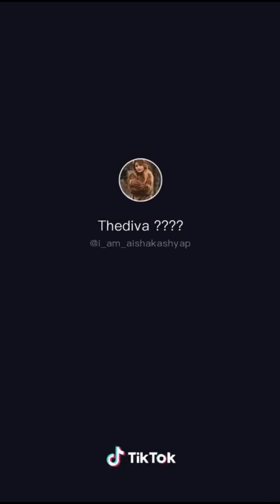Haye Garmi Haye Garmi ||Street Dancer 3D|Varun D,Nora F,Shraddha K,Neha K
Garmi song Lyrics

HAYE GARMI SONG LYRICS | STREET DANCER 3D | VARUN | NORA Arey Yaar, Koi Ac Chalaado Yaar! Uh! Sahi Ae! Sahi Ae! Baaki Sari Fake Lagein, Dekh Ke Tujhko Brake Lage, Door-Door Se Theek Hai Rani, Paas Aaun Toh Sek Lage, Paara Itna High Huwa Ke Thermometer Toot Gaya, Saiyan Ji Ka Tapak-Tapak Ke, Haye Paseena Chhoot Gaya, Kaisi Gundagardi Hai, Bandi Tu Bedardi Hai, Sardi Mein Bhi Gardi Hai, Gardi! Gardi! Gardi! Gardi! Haye Garmi! Haye Garmi!
December Mein Karde Summer Tu, Tu Lambourghini Main Hoon Hummer, Vaise Bhi Koi Jaldi Ni Mujhko, Bachpan Se Hi Main Late Kamar, Billion Mein Tu Baby Ek, Hilti Kamar Jaise Snake, Teri Sundarta Pe Likh Doon Baby, Do Fut Lamba Lekh, Kar Doon Sau Baat Ki Ek, Legi Mujhjo Tu Maatha Tek, Garmi Kehte Hain Kisko, Tu Mujhko Gale Lagake Dekh. Haye Garmi! Aise Na Tu Dekh Pare, Dil Kyun Mera Break Kare, Laal Dress Mein Rani Bilkul, Red-Velvet Ka Cake Lage, Tere Jaise Jaane Kitno Ke Dil Chakna Choor Huwe, Mere Peeche Marke Aashiq Kitne Hi Mashoor Huwe, Kais Gundagardi Hai, Sardi Mein Bhi Gardi Hai, Gardi Hai, Gardi Hai. Haye Garmi! Haye Garmi! Haye Garmi! Gamri Baby! Garmi Baby! Garmi Baby! Naache Jo Tu Sandal Mein, Karna Na Paaun Handle Main, Saans Sa Dekho Mera Rukne Laga,
Dekha Jo Haseena Ke Seene Pe Paseena Toh, Paseena Tera Bhi Dekho Chhutne Laga, Naachey Jo Tu Sandal Mein, Karna Na Paun Handle Main, Saans Sa Dekho Mera Rukne Laga, Dekha Jo Haseena Ke Seenay Pe Paseena Toh, Paseena Tera Bhi Dekho Chhutney Laga, Haan!

Song Details 👇👇👇👇
Song - Garmi
Singers- Badshah
Lyrics- Badshah